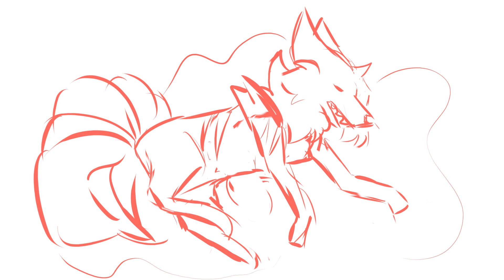Updog Useless meme WIP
My haaaand help meeee! and some parts sucks sorry..